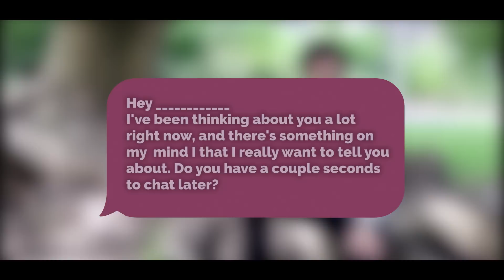How to Make Him Fall in Love with You + Be INSTANTLY INTERESTING! (+ Free Text Message)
This is about CURIOSITY and INTRIGUE

I'm all about that! Because if you want to be instantly amazing to a guy, it's about creating a sense of mystery, leaving things UNSAID, as much as they are left SAID! How to make him fall and crave you! These are the exciting things!

I'm also giving you a free text message you can send now to see the results!

P.s. yes I know I have something in my hair.

► QUIZ
Find out what kind of guy is attracted to you the most:

►► Learn to meet guys everywhere.

Ask about my VIP Group :)

If you’ve read this far, comment “champion” and I’ll know you’re one of my favourite people.